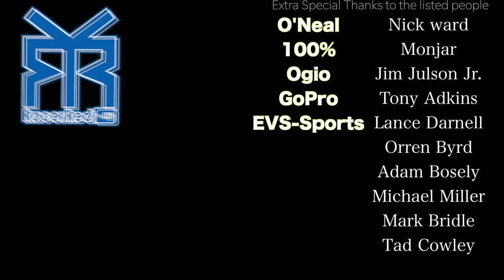Gnarly Idaho Single Track With Epic Views! Dirt Bike Motorcycle Ride to Hershey Peak Lookout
This ride was pretty gnarly Idaho single track with epic views during the entire ride! I made it up to Hershey Peak Lookout without any problems, but the sun was setting which made things sketchy getting back. Every motorcycle ride is awesome, but when i ride the two stroke dirt bike its a great reminder of what a bike should feel like on single track!

(10% goes to other channels, and the other 90% goes directly into bettering this channel)
Here is a link to my phone mount
Here is the Stockton multi tool
Here is the Silky BigBoy 2000 Hand Saw

Special Thanks to my patrons!:
Nick ward
Monjar
Jim Julson Jr.
Tony Adkins
Lance Darnell
Orren Byrd
Adam Bosely
Michael Miller
Mark Bridle
Tad Cowley

Links to my complete dirt riding setup:
100% RideFit Gloves
100% RaceCraft Goggles

Filming Setup:
GoPro Max 360 Camera (secondary)
GoPro Hero 7 Black (secondary)
Mavic Pro 4k Drone (B-Roll)
Sony FDR x-3000 Action Camera (Primary helmet cam)